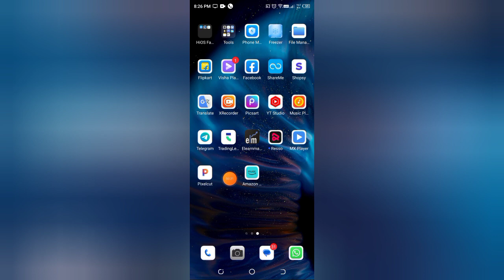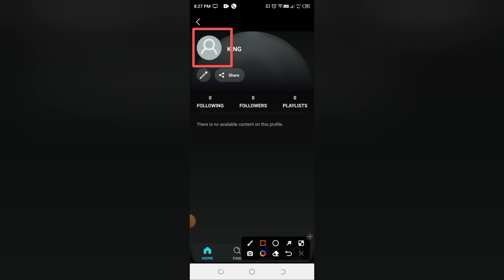Amazon music me profile picture kaise add kare, how to add profile picture in Amazon music